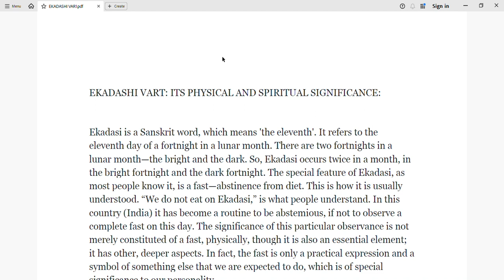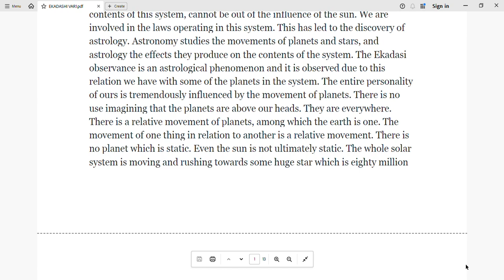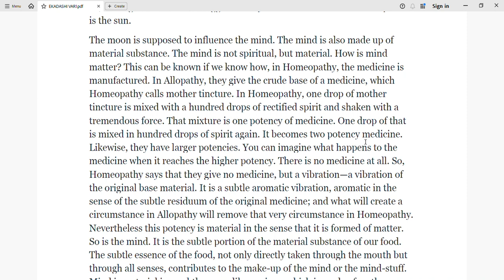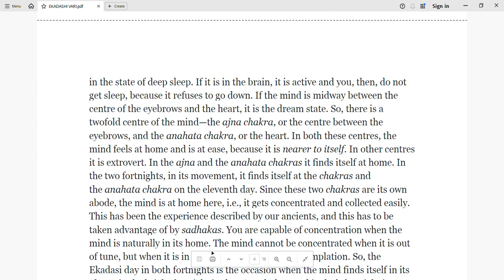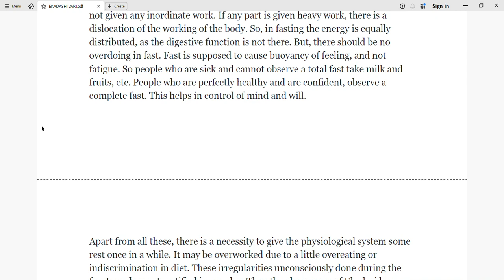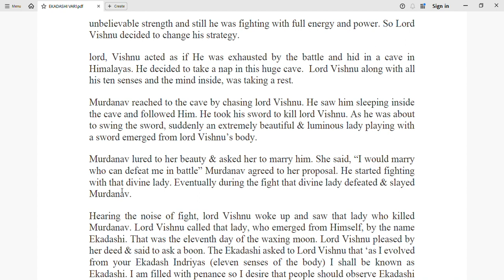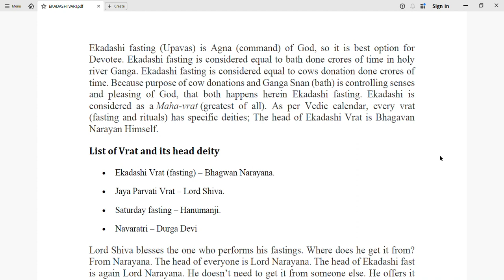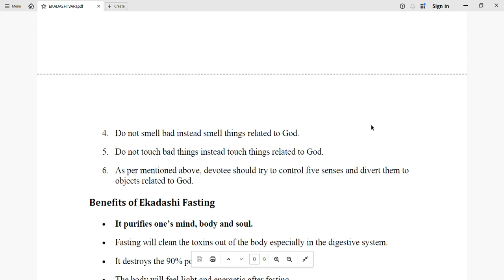EKADASHI VART: Its Physical And Spiritual Significance And Historical Importance This Vart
Ekadashi Vrat Has great significance of Hinduism.